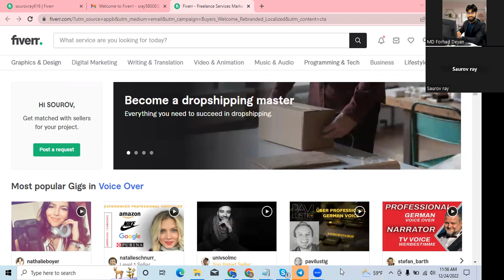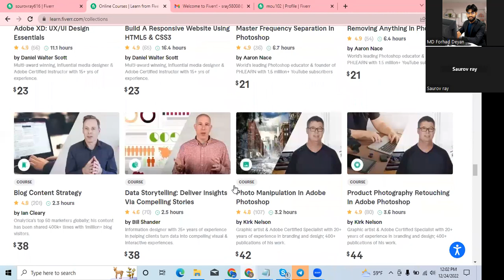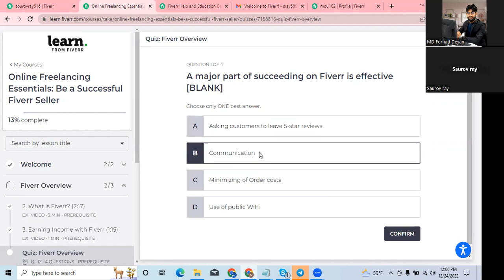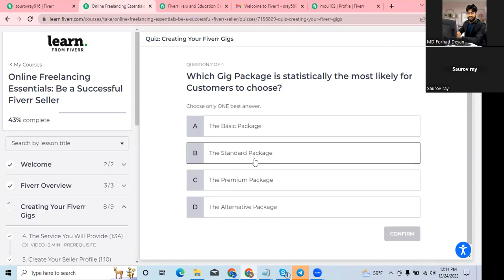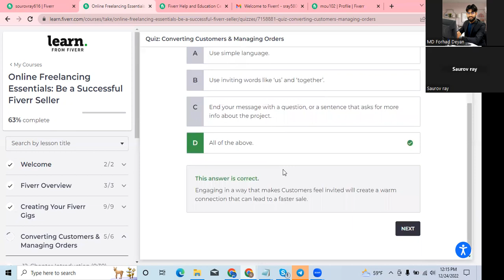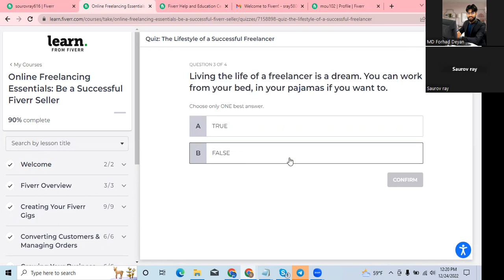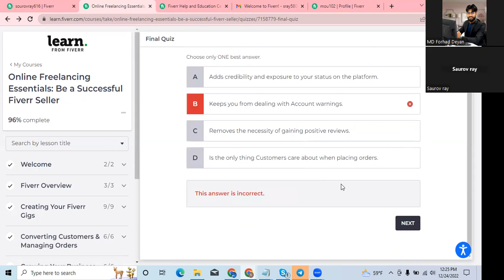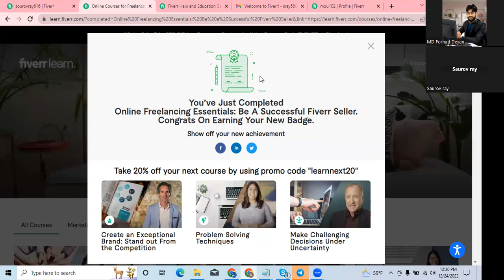Fiverr Rising Talent Batch Achieved| Fiverr Learn From Fiverr Batch| Fiverr Exam Bangla Tutorial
আসসালামু  আলাইকুম,

আপনি কি নিশ্চিত ইনকাম এবং নিজেকে দক্ষ  করার জন্য ডিজিটাল মার্কেটিং এর কাজ গুলো শিখতে চান?

আগ্রহী হলে আপনি আমার চ্যানেলের ডিজিটাল মার্কেটিং কোর্সের ভিডিও দেখুন এবং প্রাকটিস করুন।

ফ্রিল্যান্সিং মার্কেটপ্লেস কিংবা মার্কেটপ্লেস  এর বাইরে থেকে ডিজিটাল মার্কেটিং শিখে ইনকাম করতে চোখ রাখুন  আমার  ইউটিউব চ্যানেল ফ্রিল্যান্সিং উইথ ফরহাদ।
ভিডিও দেখার মধ্যে কোনো কিছু বুঝতে না পারলে সরাসরি কমেন্ট করুন অথবা আমার ফেইসবুক পেজে মেসেজ দিন।

আমার চ্যানেল থেকে ফ্রীতে আপনি যা যা শিখতে পারবেন :

১. ডিজিটাল মার্কেটিং বেসিক থেকে এডভ্যান্স কোর্স (ফ্রি)
২. ফাইবার ক্র্যাশ ফুল কোর্স।
৩. ফাইবার লেটেস্ট আপডেট।
৪. ফ্রিল্যান্সিং রিলেটেড এক্সটেনশন যা যা আমাদের কাজে লাগে।
৫. ফ্রিল্যান্সিং সাকসেস টিপস।
৬. আপওয়ার্ক কোর্স।

প্রয়োজনে যোগাযোগঃ
অফিস এর ঠিকানাঃ
কারমাইকেল কলেজ  রোড রংপুর, চারতলা মোড়, মিজান পেট্রোল পাম্পের বিপরীতে।
মোবাইল : ০১৭৯৬০০৬৪৯০
ধন্যবাদ